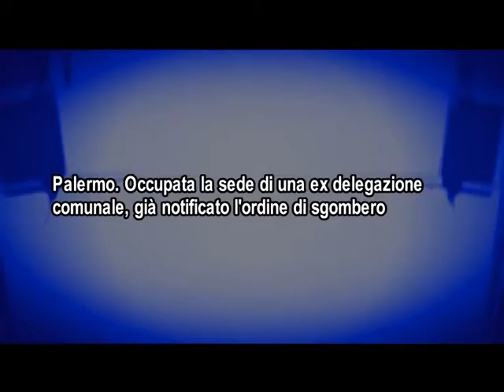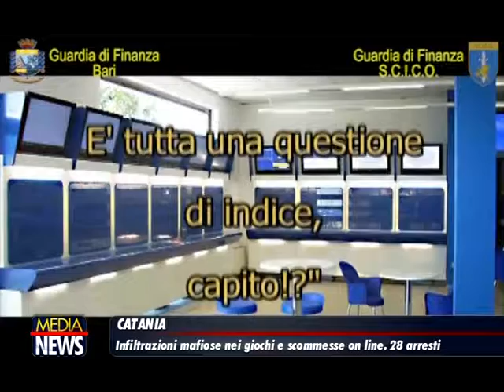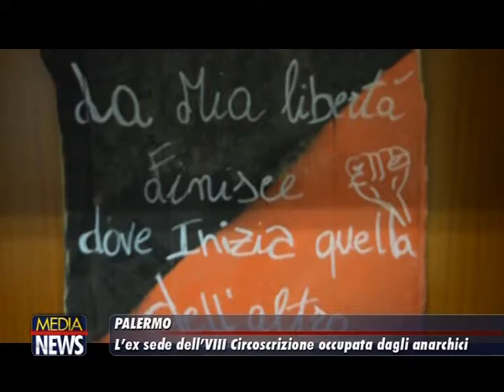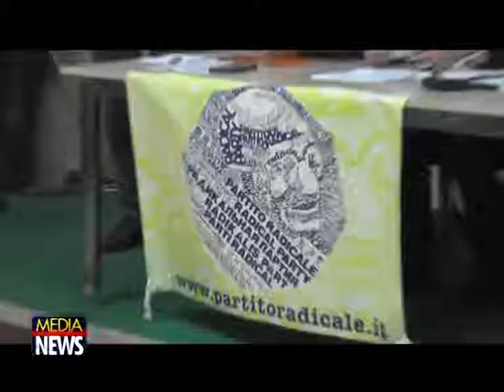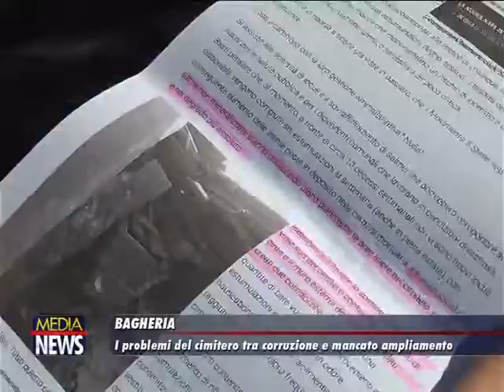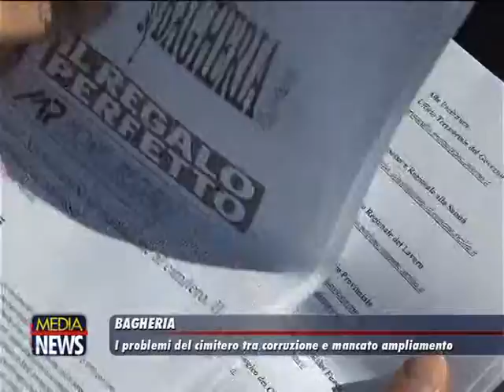Medianews 14/11/18 2a edizione